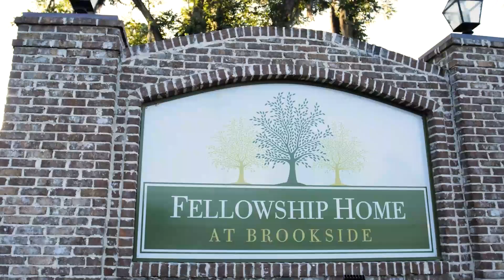2023 Corporation of the Year Finalist - Quarter 4 - Fellowship Home at Brookside.